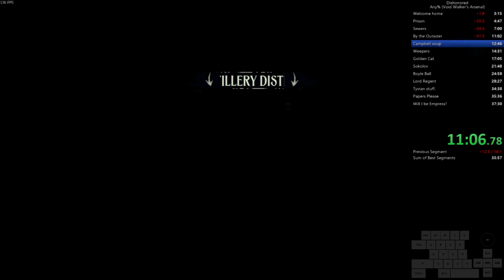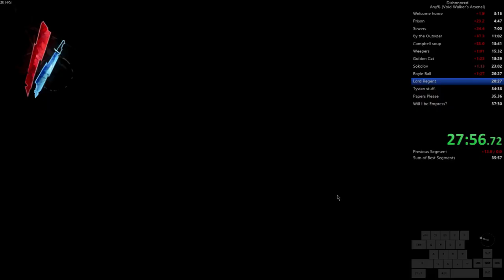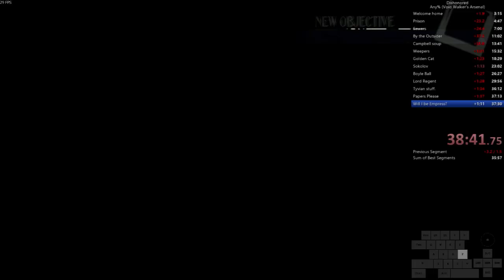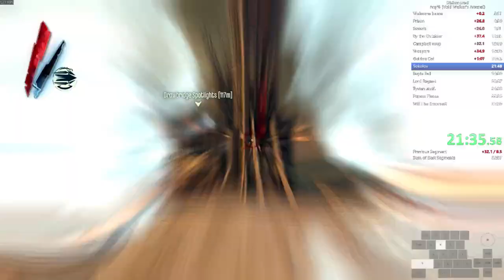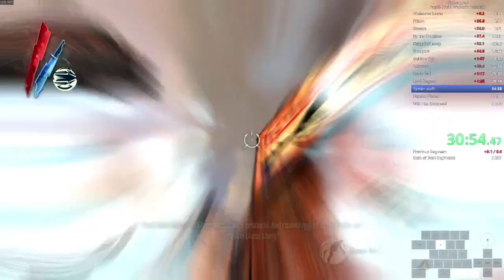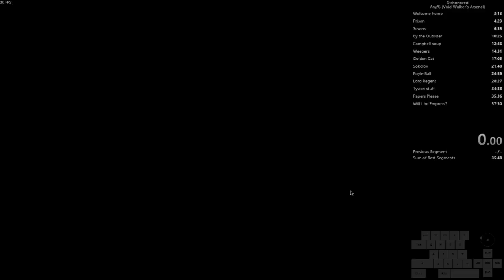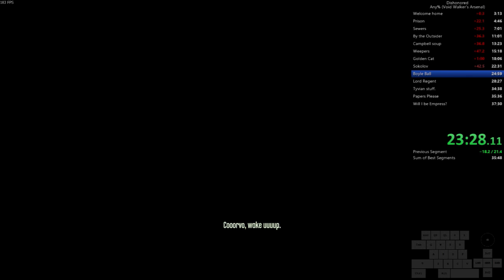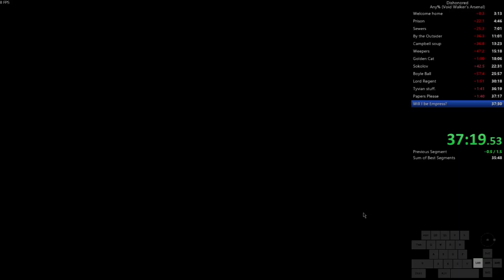Casual Dishonored any% (10/4/2017)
I stream to both Pick the best one for you!
If you would like to support me monthly then go and become a sponsor!